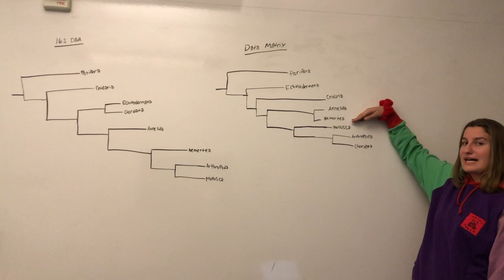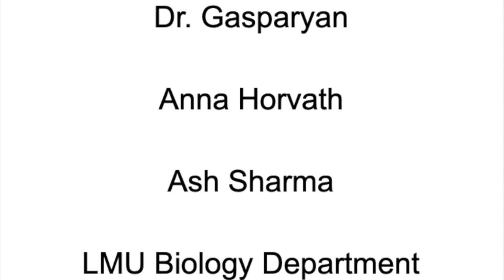BIO 111-06 Phylum Nemertea Video Project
This video is about Nemertea
By Bella Pasquinelli, Yana Makievskaya, and Jamie Pokorny